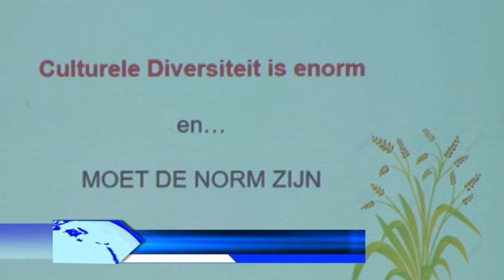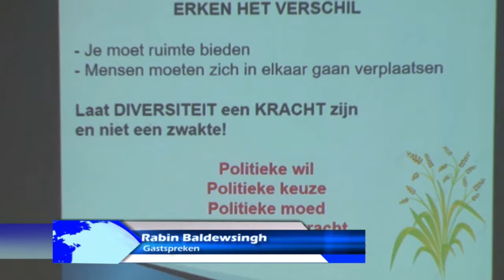09 01 2019 De Kenniskring hield lezing